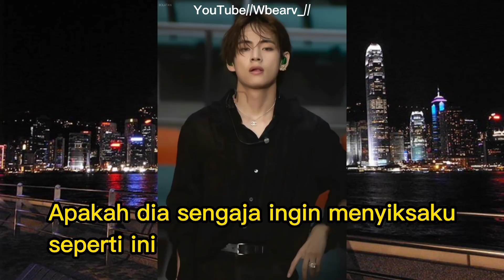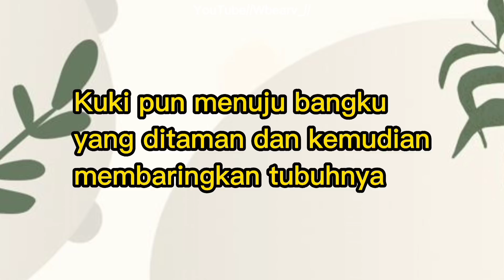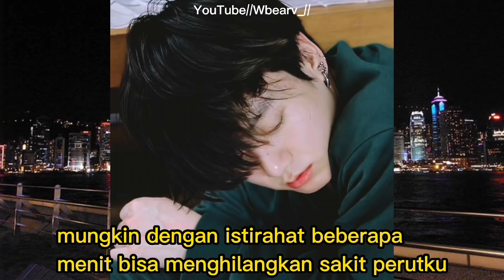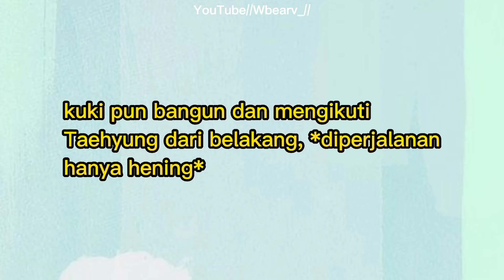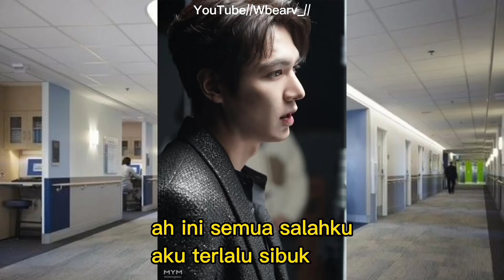PART 2 DRAMA BTS "WHY ME" ||KUKI AKAN BERBOHONG DEMI HYUNGNYA 😭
Anyeongg drama bts part "why me"
Part sebelumnya... 👇

HAPPY WATCIHING 😘

tinggalkan jejek dikolom komentar my 😘

-istrinyataehyung